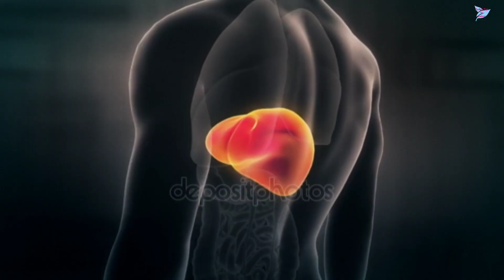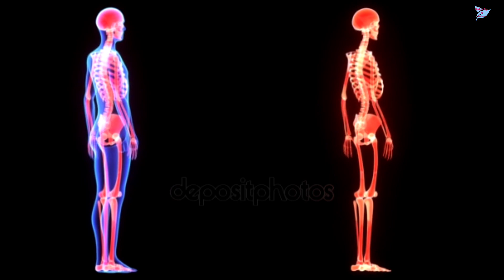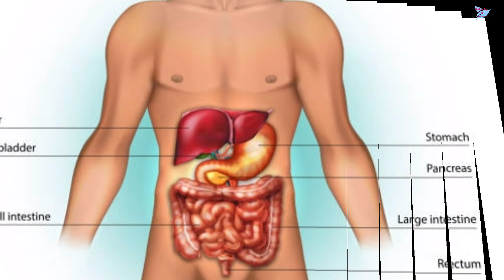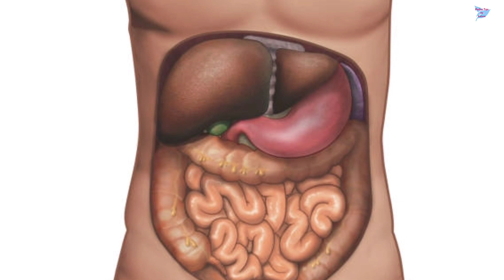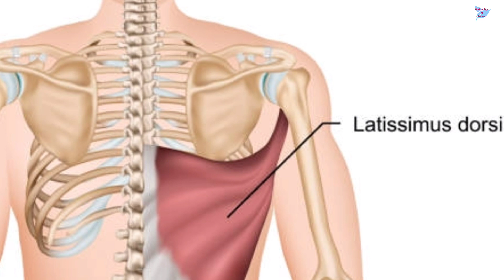জাম্বুরা খাওয়ার পরে কি ঘটে? ২ মিনিট অপেক্ষা করে দেখুন | জাম্বুরা খাওয়ার পরিনতি জানলে চোখ কপালে উঠবে!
জাম্বুরা খাওয়ার পরে কি ঘটে? ২ মিনিট অপেক্ষা করে দেখুন || জাম্বুরা খাওয়ার পরিনতি জানলে চোখ কপালে উঠবে! || জাম্বুরা নিয়ে পৃথিবীর সবচেয়ে গোপন রিসার্চ ফাঁস হলো || জাম্বুরা খাওয়ার উপকারিতা ও ক্ষতি || ইউরিক এসিড হাত-পায়ের ঝিনঝিন ভাব ডায়াবেটিস হৃদরোগ থেকে চিরমুক্তি চাইলে ৩ দিন জাম্বুরা খান এই নিয়মে || Health benefits of pomelo fruit || health benefits of grapefruit || pummelo fruit || Perfect Tips by Laboni

৮ খাবার খেলে ক্যান্সার হবেই|| ক্যান্সারের জন্য দায়ী যে খাবার| এই ১৫ খাবার খেলে কখনো ক্যান্সার হবে না

৩ দিন খেলেই রক্ত শূন্যতাজনিত রোগ, হাঁপিয়ে যাওয়া, পেশীর ব্যথা, বুকে চাপ ধরা, দূর্বলতা, ক্লান্তি দূর